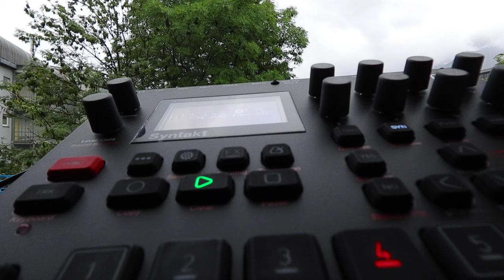Syntakt B02 FILLFULL 120bpm Elektron